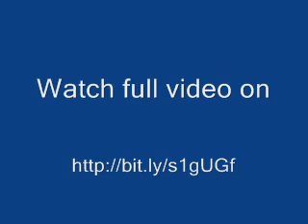Latest - Cal Clutterbuck Punches Ref in Face During Fight With Max .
The battle between the Cal Clutterbuck of Minnesotas and the maxim Lapierre of Vancouver enough were involve intensively an official to let. Clutterbuck became festival bound with Lapierre before the Canucks bank, that is late in the game of Thursday, when the wild striker swung blindly and mistakenly, strikes unintentionally punched fought and tried line judge Darren Gibbs in the face instead of the Cal Clutterbuck of Lapierre. Minnesota an arbitrator during he to strike the maxim Lapierre of Vancouver. ST. PAUL, Minn.  Clutterbuck Punches Referee, Clutterbuck Ref, Maxim Lapierre, Minnesota Wild, Sports News